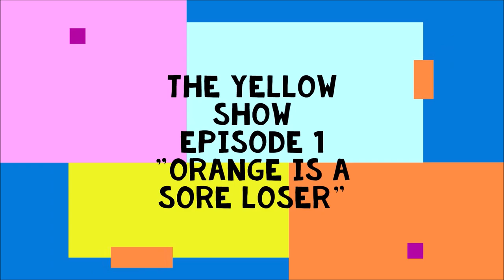The Yellow Show Episode 1 "Orange is a Sore Loser"